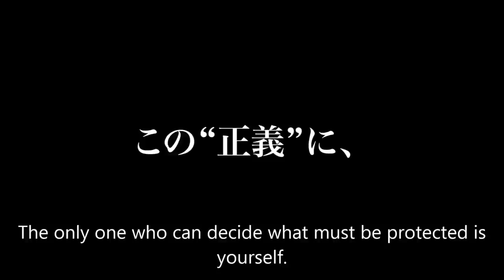Psycho Pass Movie Trailer 2 Eng Subs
Second trailer for Psycho Pass Movie with subs